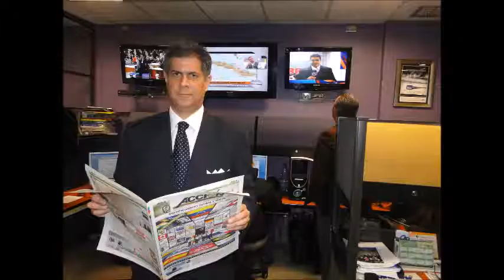GERENCIA 360 GPT25V